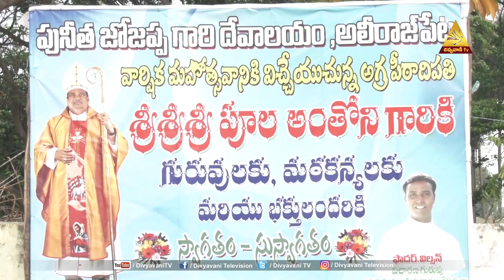పునీత జోజప్ప గారి దేవాలయ వార్షిక మహోత్సవము అలిరాజాపేట హైద్రాబాద్ | 3 APRIL 2022 | DIVYAVANI TV